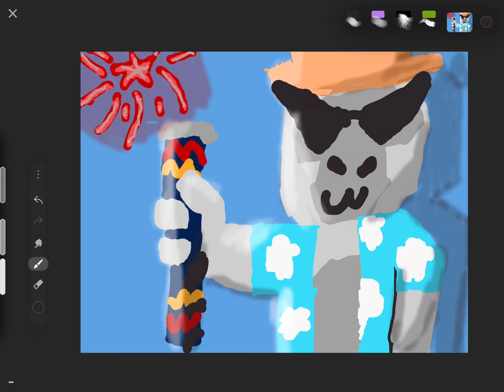Thmhow profile picture